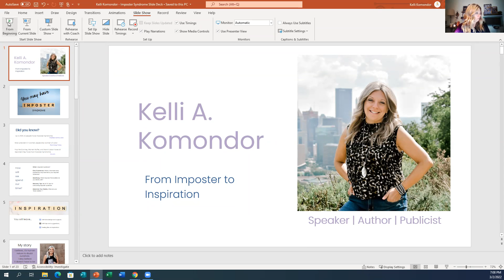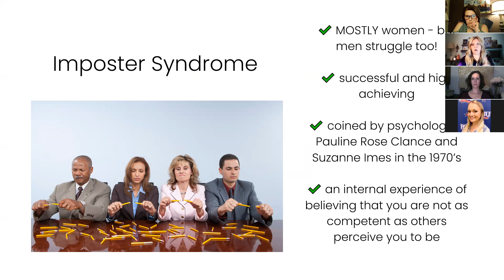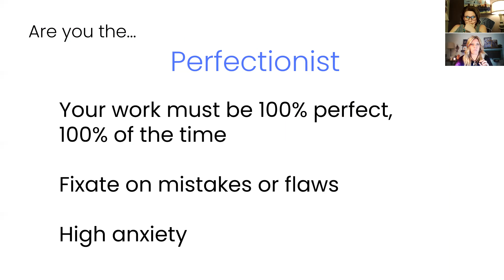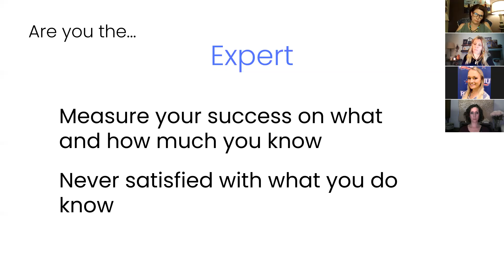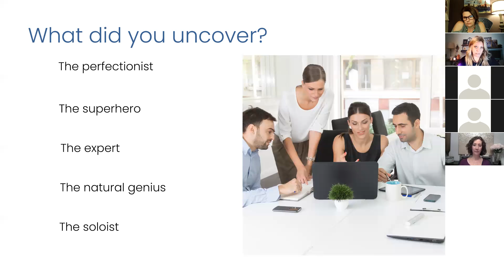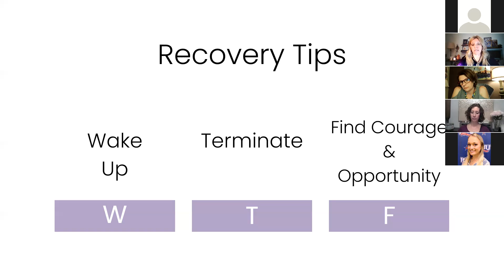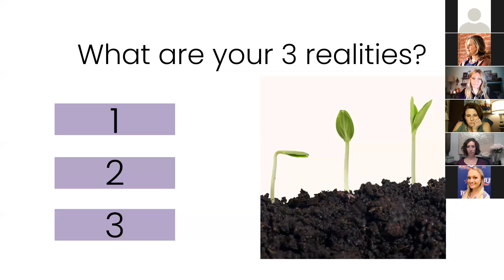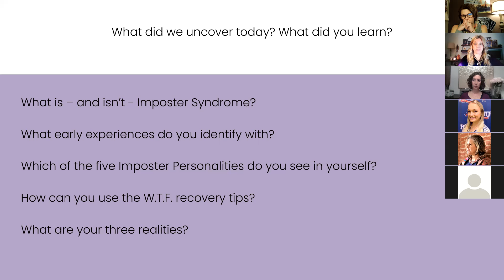From Imposter to Inspiration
Workshop from 3/2/2022 - From Imposter to Inspiration with Kelli Komondor